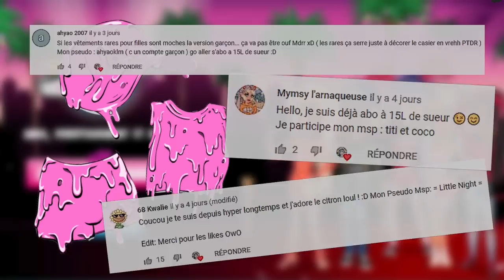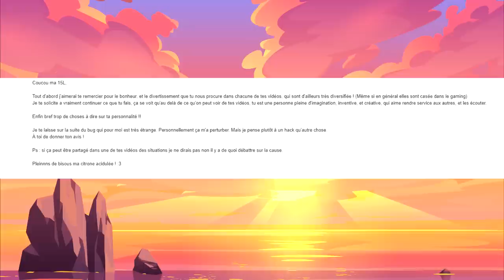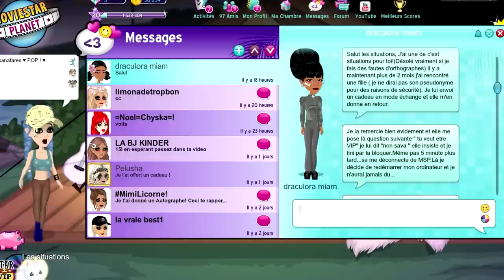LE SECRET QUE MSP A VOULU NOUS CACHER !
Musiques :
Thème Goron
Ghost'n'Ghost - Alright (The Arcadium)
Miyolophone - Mandragora (The Arcadium)